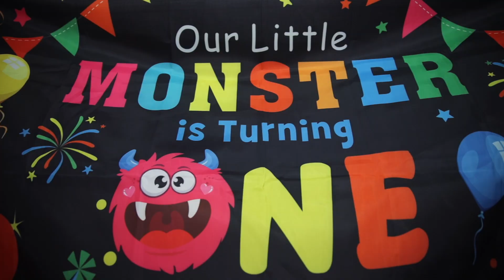Alexandros 1st birthday party highlights